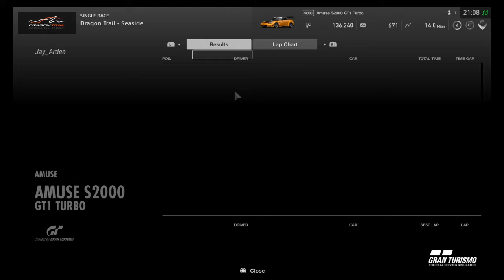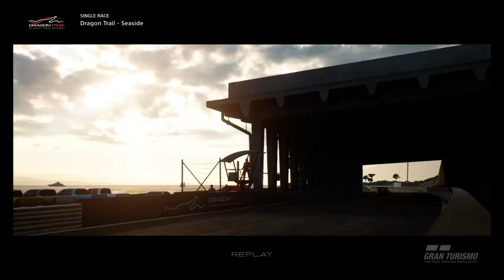Gran Turismo™SPORT_20200612211817